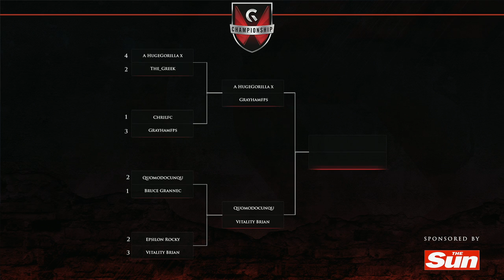Bruce Grannec vs QUODOMUNICOQUIZ3 & Rocky vs Brian - GC's 2015 FIFA 15 Spring Masters II (QF #3/#4)